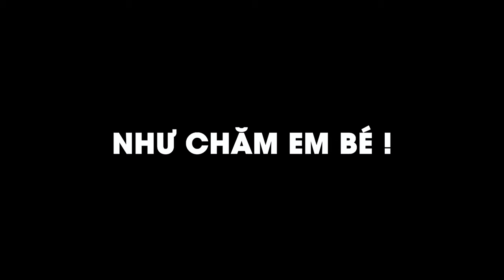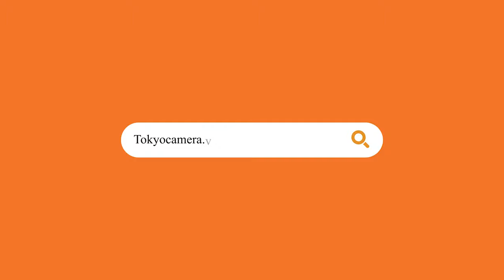Insta360 Go 2 - Đã Nâng Cấp Hơn Nhưng Vẫn Phải Chê !!! | Tokyo Camera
➥ Phụ kiện dành cho tất cả các thiết bị bạn mong muốn:
TOKYO CAMERA ĐÀ NẴNG Địa chỉ: 66 Nguyễn Văn Linh, Q. Hải Châu, TP. Đà Nẵng
TOKYO CAMERA SÀI GÒN Địa chỉ: 520 Lý Thái Tổ, P. 10, Q. 10, TP. HCM